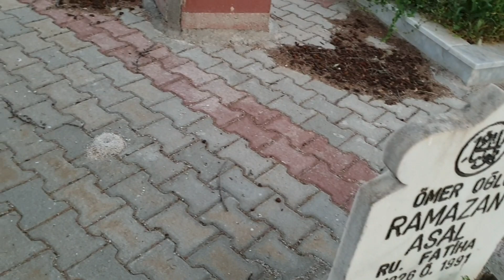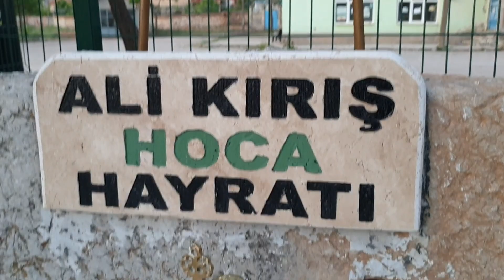Akarköy Bayram Sabahı gönüllere hitaben İlahimiz Bayramınız mübarek olsun /Ali Kırış